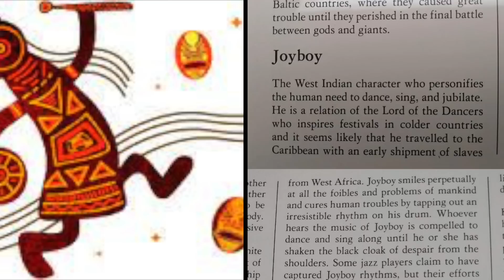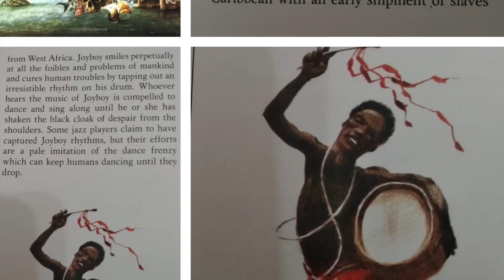GOD VALLEY AUN EXISTE!!! | LA HUMILLACIÓN DEL GOBIERNO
ANALISIS | ONE PIECE 1095

0:00 Intro
0:46 MENTIRA DE GOD VALLEY
3:34 NUEVO GOD VALLEY
13:11 PREMIOS DEL TORNEO
18:06 ROCKS D XEBEC
24:18 REY DE SORBET

🎨 MINIATURA

🎷 MÚSICA
Alexander Nakarada - Pirates Of The Quarantine
Luke West - The Last Frontier
Luke West - Hoist the Sails
Patrick Patrikios - Away
Amanda Steinemann - A new Dawn
Keys of Moon - Thunder Unison